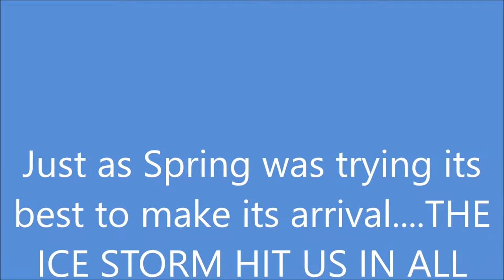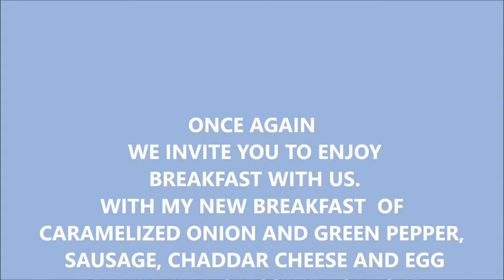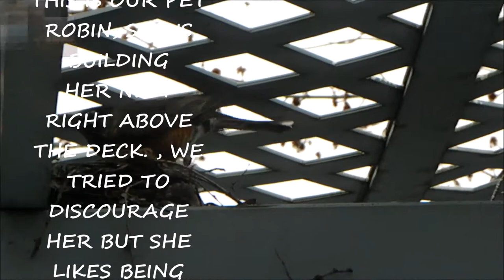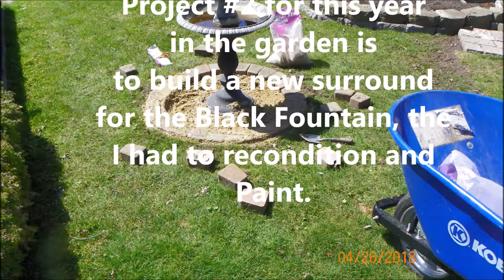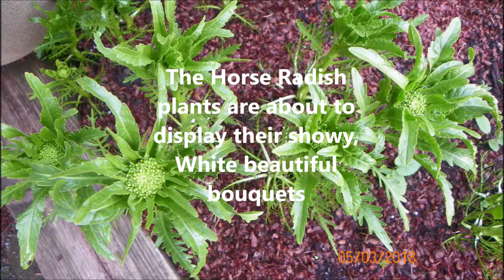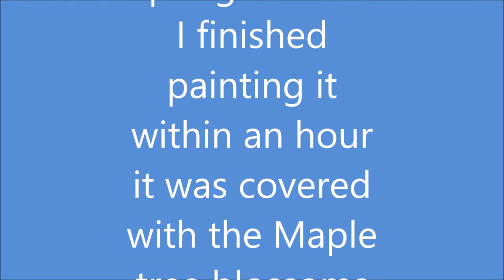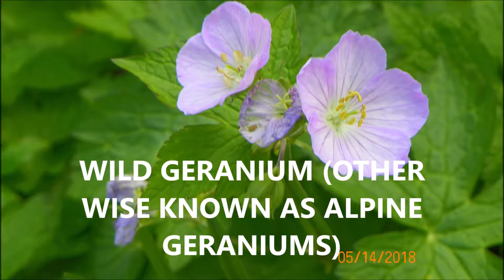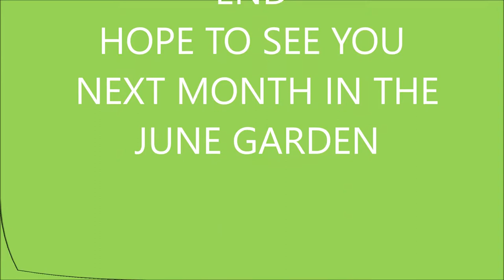2018 LES AND GAY HART'S APRIL , MAY GARDEN WALK Movie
Hello my Garden Friends,  Here is my new 2018 first Garden Video for this year's Gardens.  I trust it will be enjoyable for you to sit back and enjoy  Les